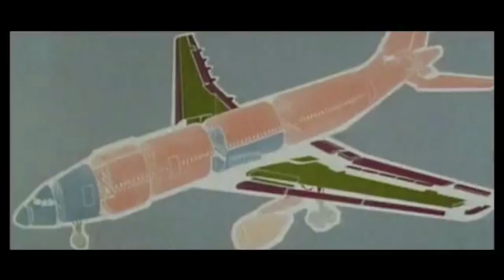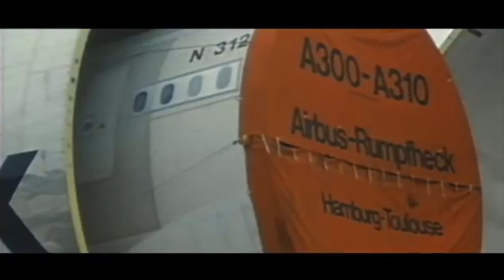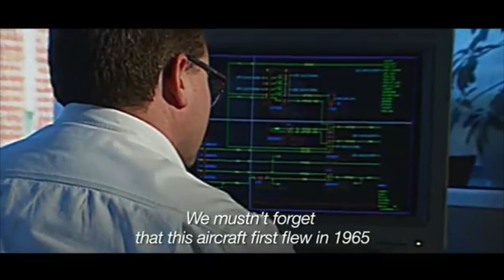Airbus History Timeline #1: Airbus A300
The Airbus A300 is a wide-body airliner developed and manufactured by Airbus. In September 1967, aircraft manufacturers in the UK, France, and West Germany signed a Memorandum of Understanding to develop a large airliner.

Navgeek Aviation